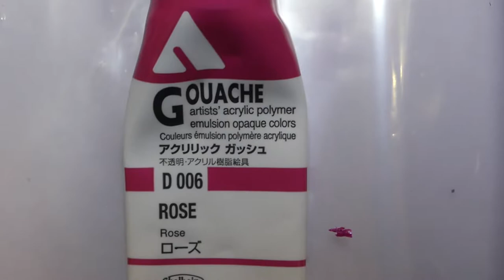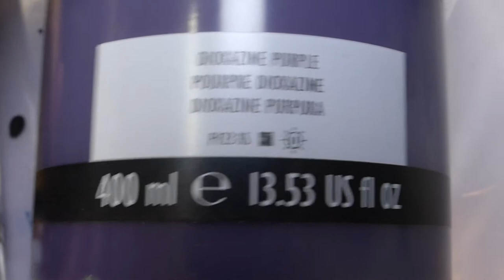#92- Prizm Pour-Pink & Purple Dutch Pour- Prussian blue back ground *Inspired By Erica Hughes*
Hello my amazing Paint pouring friends & artists!!😍😍😍
Thanks so much for taking your time to watch!  You can do it, Just takes practice!!

I am just here to create, learn, have fun and Enjoy everyone and learn as we go.

If you feel the need to be negative please don't post, it will not be tolerated and will be deleted.
We all want a positive experience and are here to create, have fun, and learning as we go.

AMAZON LINK TO PURCHASE ITEMS IN THIS VIDEO

           💥💘💝💯*** AMAZING BLING ***💖💘💥💥💯
ColourArte- Primary Elements PIGMENTS & Prism Pour:

Arteza Paints💖💖

 Mini Blow Dryer:

Worlds Smallest Leaf Blower:

Floetrol Strainer Cap:

Sand paper wheels:

Dutch Pour Recipe:
2 oz Floetrol
1oz Paint
1/2 oz Water
For all colors and base color..

💯**BEST** Cell Activator- AU
3 tsp. Aussie floetrol
1 Tsp. Amsterdam paint- titanium white or oxide black (any opaque color should work)

       💕💕 **BEST EPOXY RESIN EVER**💕💕
Epoxy Resin:
$5 off a $40 order--  MistyNelson2021    --

If I can help in any way or answer any questions, please feel free to leave messages below, I will get back to you ASAP I make sure you are all a priority!!
 love you all Happy Painting.

If you wanna learn this technique from the master go to-
sheleeart15PFC